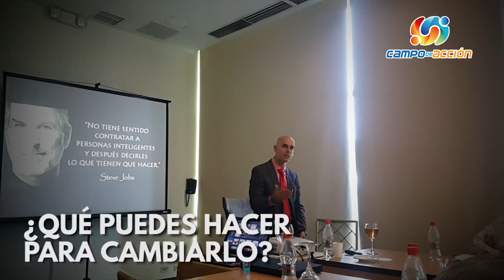MINUTO DE PODER - CONCIENTE - CAMPO DE ACCION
Actuemos de manera que podamos responsabilizarnos de las situaciones, tomar el control de nuestras emociones y ser conscientes de que todo lo que realicemos este en perfecta armonía con nosotros y si falla tomar la responsabilidad y actuar de forma consiente...!!!